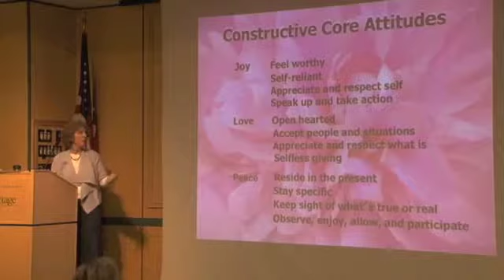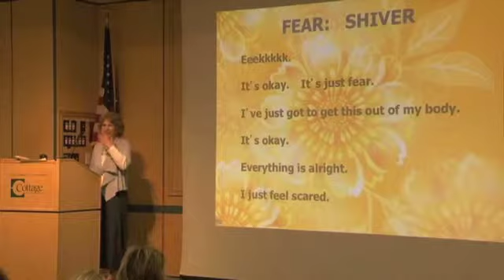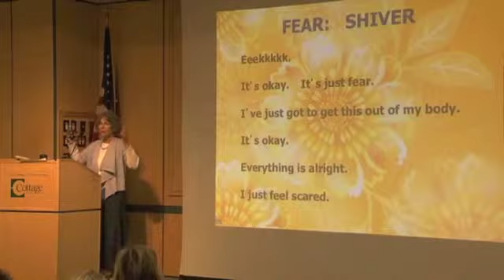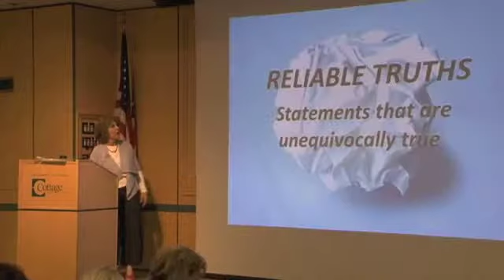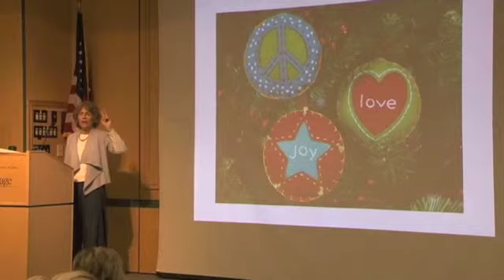Jude Bijou Explains the Principles of AR at Cottage Hospital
Jude Bijou talks about Attitude Reconstruction at Cottage Hospital, Santa Barbara CA, December 2012. Learn more about how you can achieve joy, love, and peace.